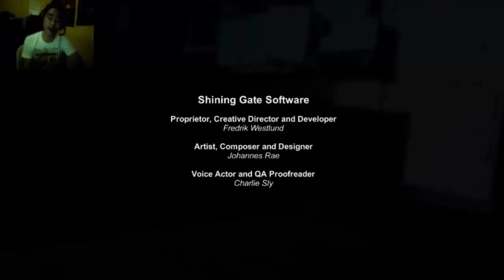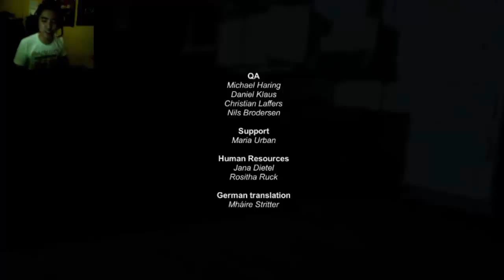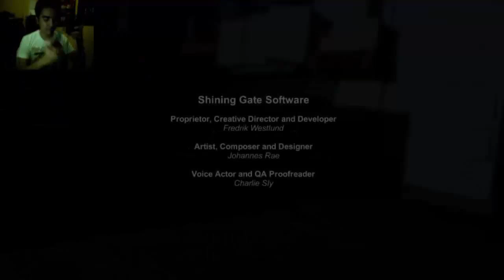Jaytee's Horror Wedneday | Decay: The Mare # 10 (Ending!)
The End is here! The conclusion to all my questions has been answered and i was mind blown-ed!?

This is has been a great game series for me and i thank you for all those who has been watching and being with me in this journey. Thank you for all the likes and comments for that gives me motivation to continue with this game series. Once again, THANKS YOU! Of course there will be more Horror Wednesday game to come!

*LINKS*

**YOU MIGHT WANNA WATCH THIS TOO**

***FOLLOW/LIKE ME***